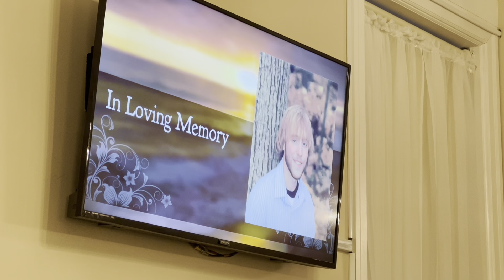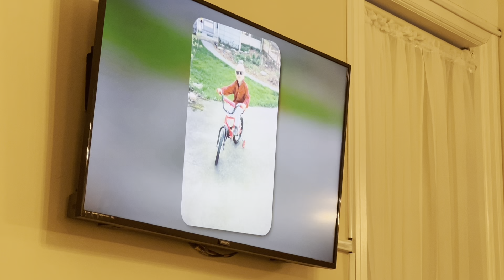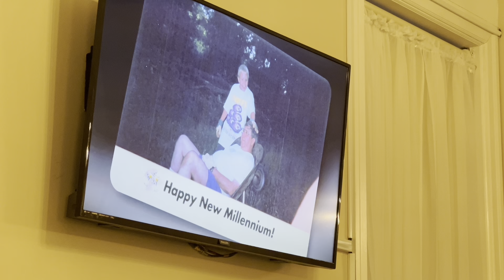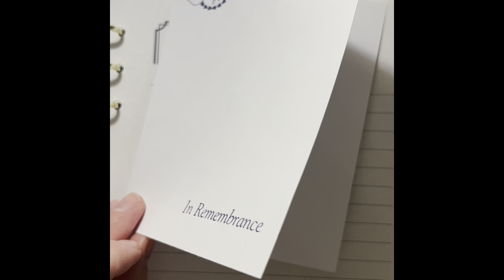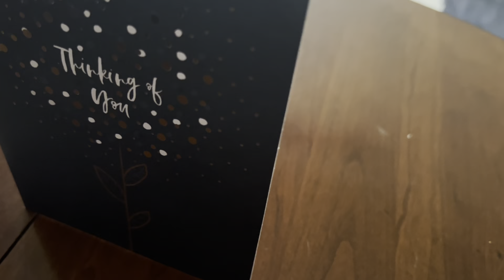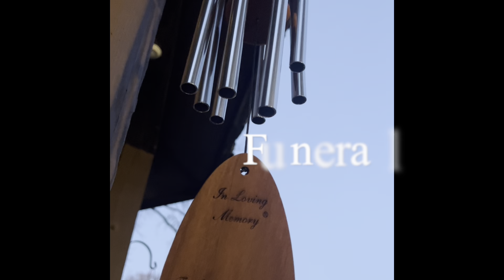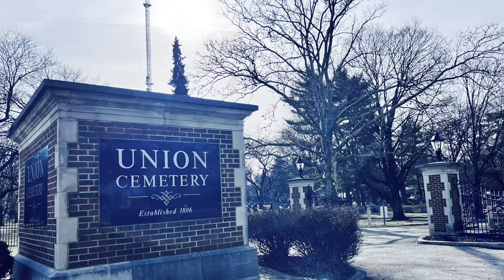Poetry | Meditations | Prayer | Love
Maggie @ TheGuestBungalow.com | Pastor Mark @ MeadowPark.org | Dan @ RutherfordFuneralHomes.com in Worthington, Ohio | RutherfordFuneralHomes.com/obituaries/Tyler-Smith-12/#!/Obituary